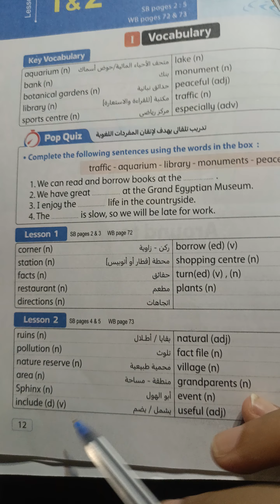unit 1/الشهادة الاعدادية/Around the Town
unit 1/الشهادة الاعدادية/Around the Townunit 1/الشهادة الاعدادية/Around the Townunit 1/الشهادة الاعدادية/Around the Town
الوحدةـالاولي